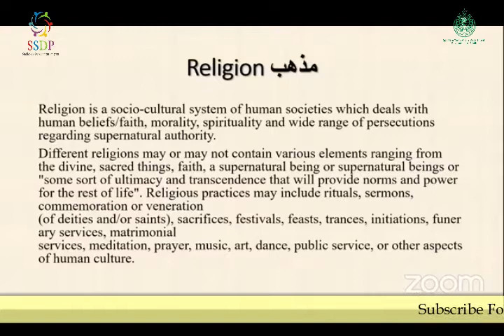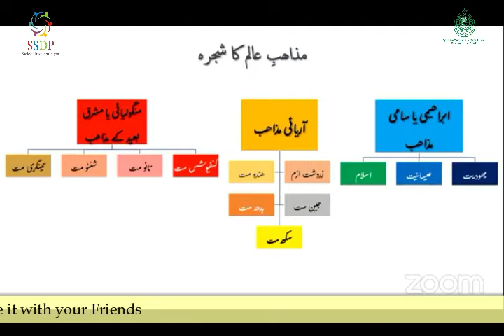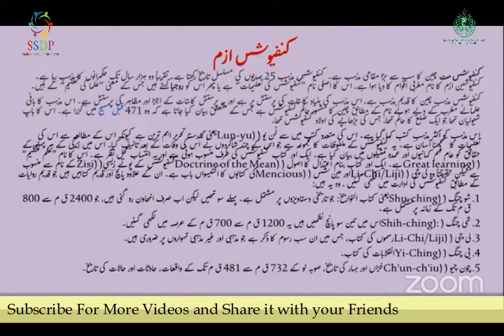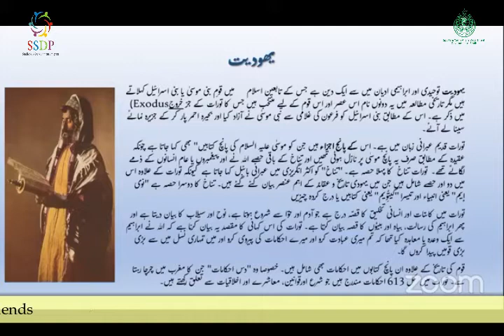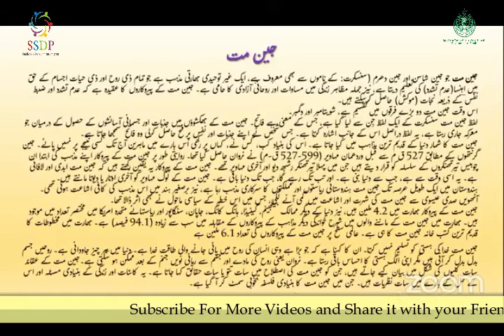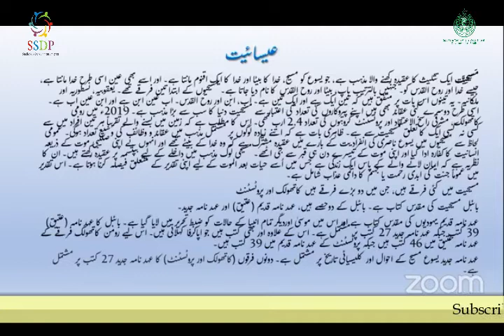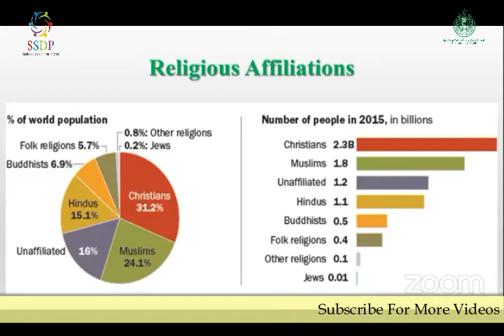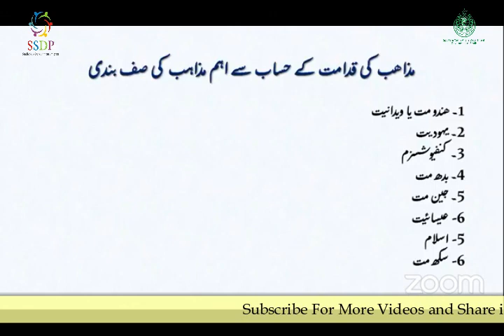Ancient Religions of the world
Subject: Islamic Studies
Class/Lecture: 2
Organized By: Sindh Skills Development Program (SSDP)